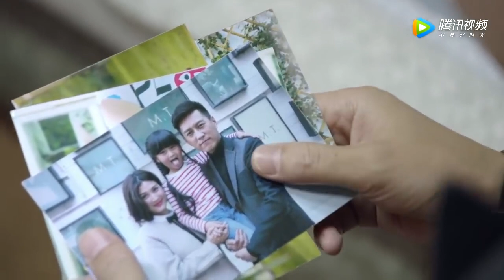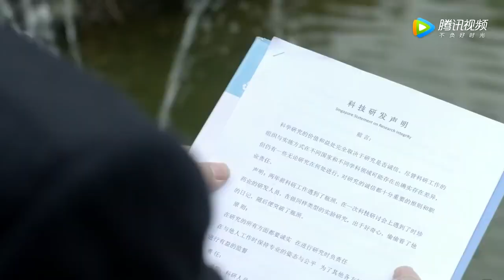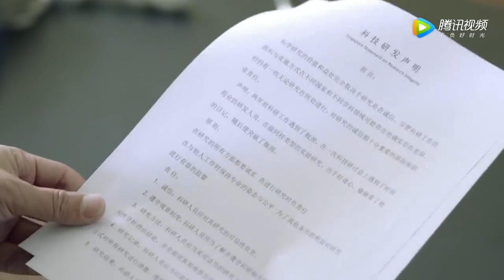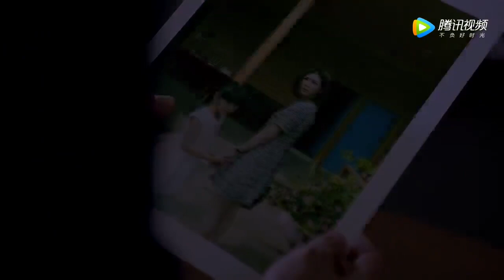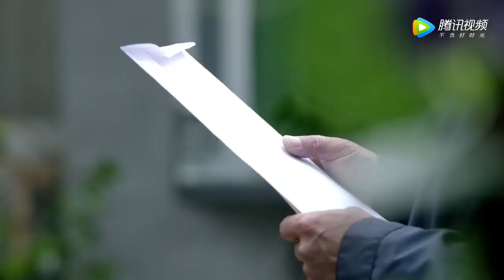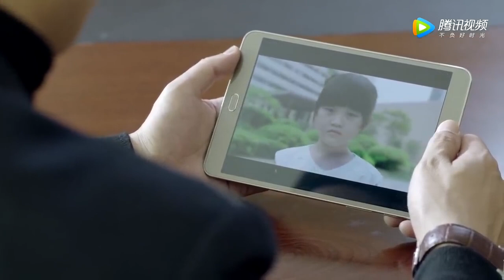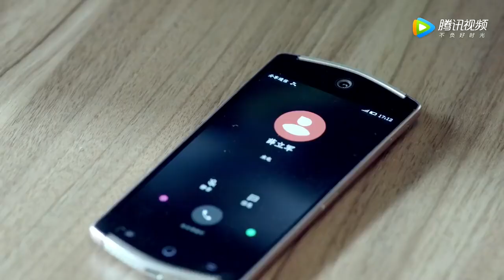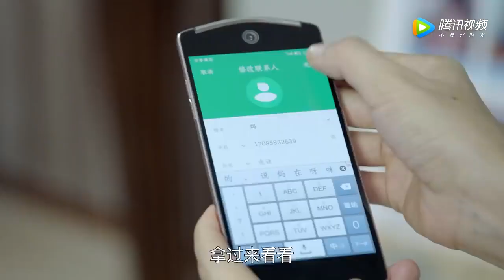MUTLISUB都市情感剧【我们的爱情/ our love】27靳东，童蕾携手十年守护彼此的婚姻，却因意外离婚。靳东火速再婚，童蕾赌气恋上疯狂追求者。潘虹为了守护孙女历经千辛《林深见鹿》🧡刑事侦缉局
主演：靳东
 简介：靳东，童蕾携手十年守护彼此的婚姻，却因意外离婚。靳东火速再婚，童蕾赌气恋上疯狂追求者。潘虹为了守护孙女历经千辛.